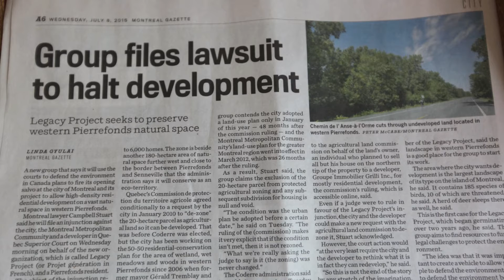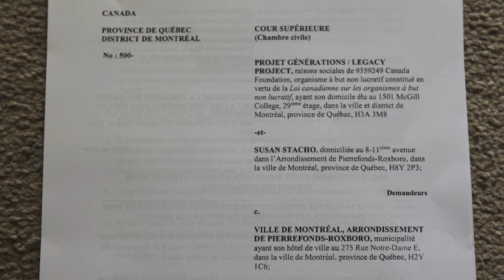Projet Générations le 8 juillet 2015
Conférence de Presse le 8 juillet 2015…Projet Générations dépose une plainte devant La Cour Supérieure du Québec